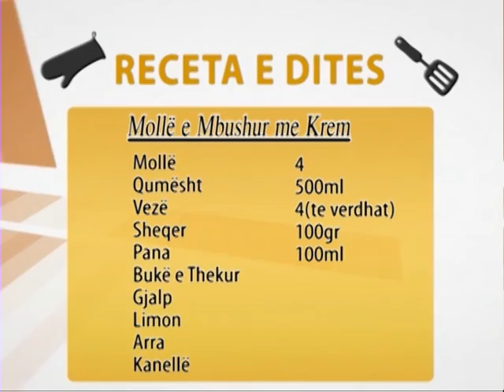A1 Report - Te gatuajme me Zonjen Tefta dt 28 Maj 2014 Mollë e Mbushur me Krem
Mollë e Mbushur me Krem

Mollë              4
Qumësht            500ml
Vezë               4(te verdhat)
Sheqer             100gr
Pana               100ml
Bukë e Thekur
Gjalp
Limon
Arra
Kanellë